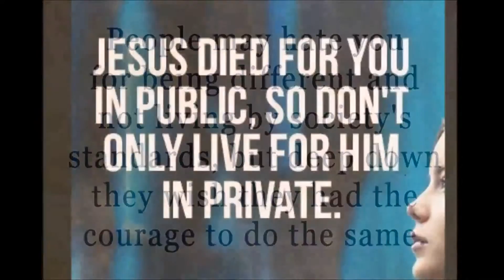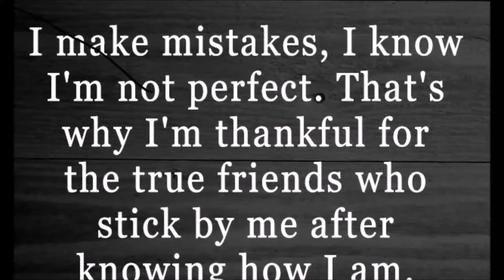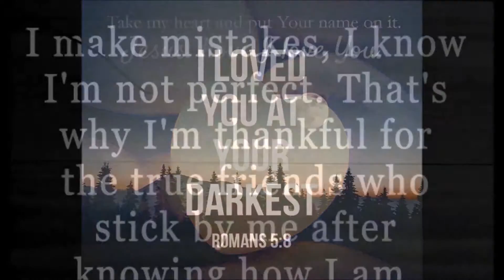Waters Of Babylon